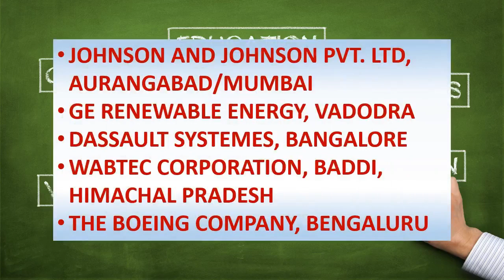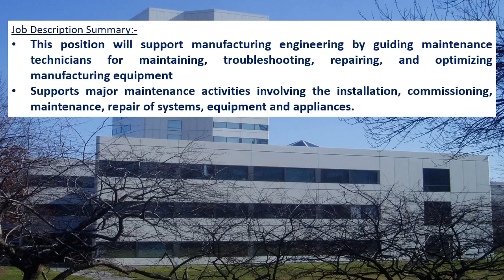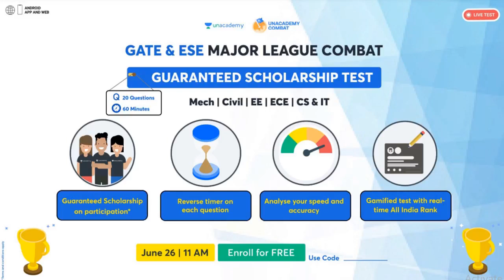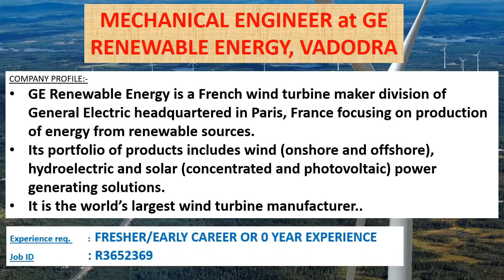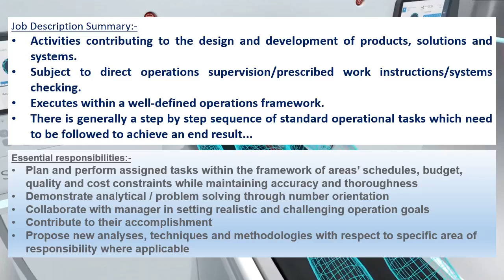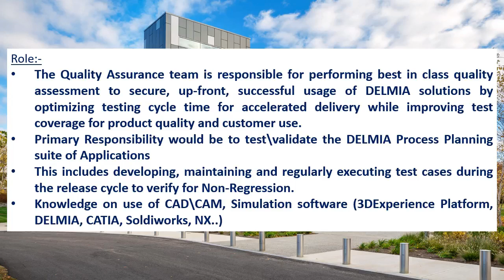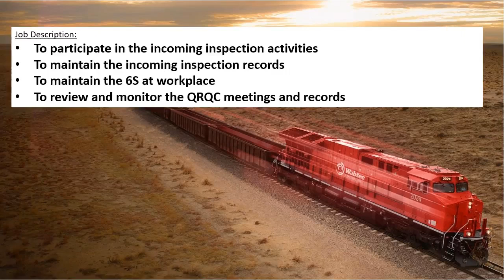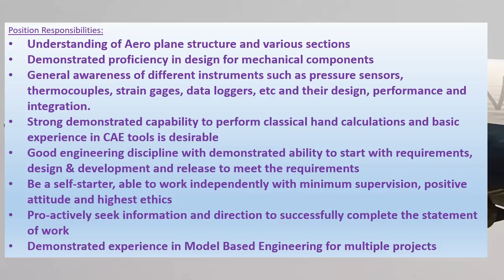Mechanical jobs | FRESHERS JOB | 24.6.2022 | For EARLY CAREER | Mechanical engineering jobs |MNC job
This video tells about the  job opportunities for Mechanical engineering FRESHERS and 1 to 2 year
This weeks video contains information's regarding private MNC company jobs in JOHNSON AND JOHNSON PVT. LTD, AURANGABAD/MUMBAI, GE RENEWABLE ENERGY, VADODRA, DASSAULT SYSTEMES, BANGALORE , WABTEC CORPORATION, BADDI, HIMACHAL PRADESH, THE BOEING COMPANY, BENGALURU
• JOHNSON AND JOHNSON PVT. LTD, AURANGABAD/MUMBAI